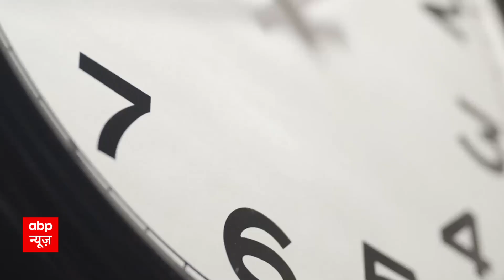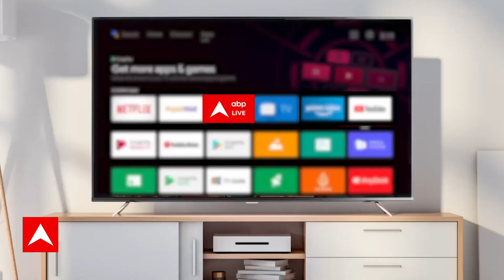Public Interest : क्या सरकार की सख्ती की वजह से भ्रष्टाचार और बढ़ जाता है ?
इस रिपोर्ट में जानिए दुनिया के किस देश में कितना भ्रष्टाचार है ? देखिए ये स्पेशल रिपोर्ट
Public Interest LIVE : 2024 हम होंगे कामयाब ! | Independence day LIVE | Jagwinder Patial | ABP